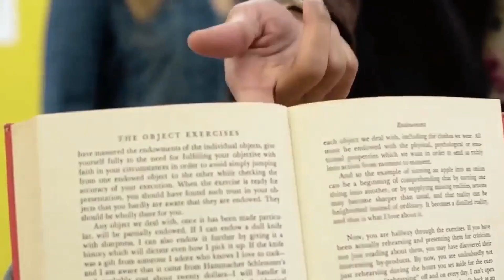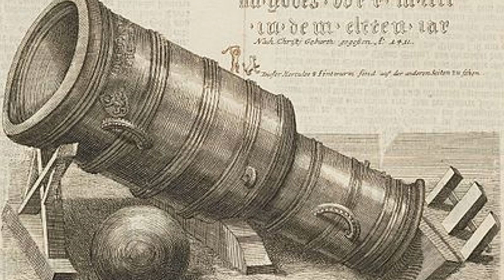Craziest Weapons That Were Actually Used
Humans have been making weapons since time in memoriam. From simple sticks used to hunt for food, we have since developed various kinds of weaponry; from those which kill with deadly efficiency, to those capable of incapacitating without killing. But this is Top 5 Best, so were not going to talk about those. Today’s video will focus on the weird and wacky side of deadly weaponry. From a gun that is literally on your fingers, to an ancient weapon so effective it could sink entire ships, here are the craziest weapons that were actually used.

Personal protection has always been a thing, especially for women. Hence a lot of weapons have been invented for such a purpose. While some are content with a bottle of pepper spray in their purses, others wanted something with a bit more of a bang. And this crazy weapon certainly fit the bill.
The Petit Protector ring is a tiny ring pistol made to be small enough and comfortable enough to be worn on any finger. They were sold in five, six, or seven shooter variants, and uses either 2mm or 4mm pin fire bullets called “Femme Fetal” and were heavily marketed to ladies.
But did they work? Let’s crunch the numbers, shall we? Each Femme Fatal bullet contains between 2-5 grains of powder. When fired from the weapon, which has no barrel, the projectile flies at less than 500 feet per second and generates a measly 2 foot pounds of force. Testing determined that it was enough force for the bullet to penetrate an inch into ballistics gel, and even pierce the side of a tin can. However, this weapon actually produces less force than many modern day pellet guns.
Furthermore, there isn’t actually any documented case of any of these guns being used effectively in a real world scenario, so it’s more than likely to have acted better as a deterrent rather than something that would save your life.

There are cannons, then there’s this. This massive hunk of metal is called the Pumhart von Steyr, a medieval supergun that originated from Styria, Austria. Made from wrought iron, it measured more than 2 meters long, with a meter and a half of that length comprised of the barrel. Just one of these bad boys weighed a back breaking 8 tons, so hauling them in in out of battlefields was highly impractical.
So they weren’t used that way. This massive cannon is classified as a bombard; a cannon that was mainly used to lay siege to an enemy city. Their primary purpose was to break down enemy walls, allowing soldiers to gain entry into an enemy city. The Pumhart von Steyr is the largest of its kind and was very effective at doing its thing.
It had a barrel diameter of 88cm and it shot out 80cm stone balls, each weighing around 690 kilograms at a maximum range of 600 meters. Just a couple of shots from this big boy would make short work of any city wall. Incidentally, it was also very effective at mowing down lines of enemy soldiers in a single shot.

Ever since the first practical firearm was invented, gunsmiths have been trying different ways for guns to hold more ammo than a single shot. Keep in mind that during the early days, guns, whether rifles or pistols, were single shot muzzle loaders and it took an expert gunman about 30 seconds to reload and fire another round, and that could be a problem because skirmishes at the time were done in open battlefields with no cover. Also, the fact that enemy soldiers shooting back at you when you miss your shot could also be a big issue.
So, before the cylinder was invented, there’s this. Harmonica guns and rifles are basically the same so I decided to lump them together. Its main feature is a steel slide wherein you can load multiple shots at a time. Once you get off one shot, you simply move the slide over to the next chamber, and boom, you’re back in business.
The problem is, these guns are highly unreliable and are prone to misfiring. You see, in order for it to work, the chamber needs to be perfectly aligned with barrel and the firing pin. Since you need to move the slide manually, getting things perfectly aligned proved extremely difficult.